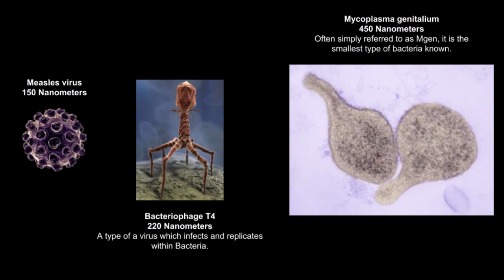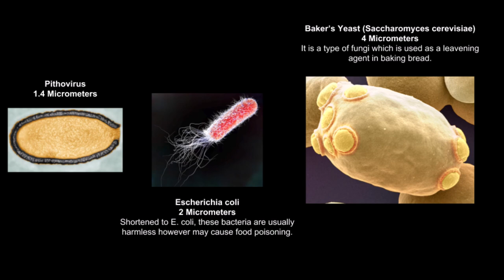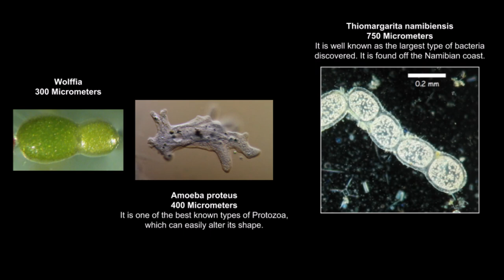Microorganism Size Comparison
Well, it took three months, but with 2019 I'm coming in with a new year's resolution, actually make videos.